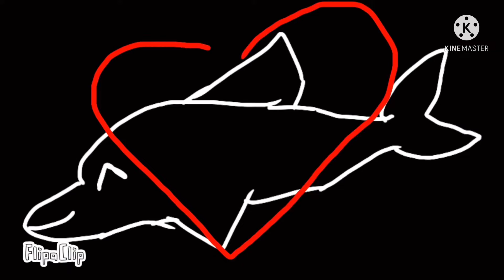Identity meme (happy Mother’s Day!)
This is why I was gone also working on a even better 6 for you all!